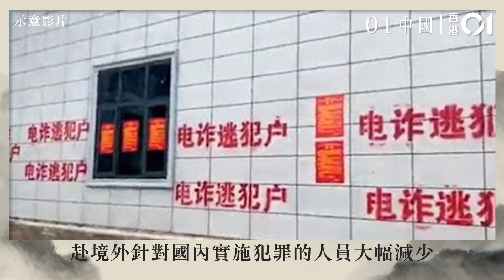內地多招勸返23萬詐騙人員 拒絕者註銷戶籍、親屬連坐家門噴漆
港台民眾受高薪誘惑，被騙至柬埔寨詐騙園區卻遭毆打虐待等案件引發關注，如何打擊電信詐騙也成為話題。央視報道，去年4月中國公安部以來組織多項打擊詐騙專案行動，包括拒返者註銷戶籍、公布名單。從境外教育勸返涉詐人員23萬名，赴境外針對國內實施犯罪的人員大幅減少。